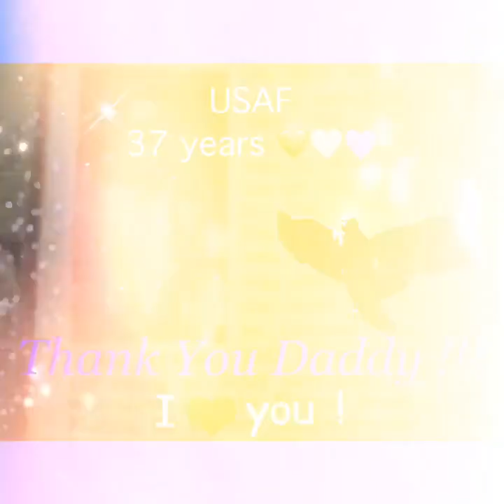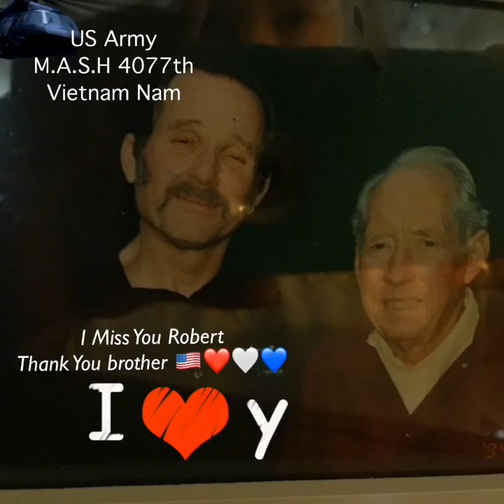Oh Darlin' (cover)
🎶🎶  " Believe me when I tell You - I'd Never Do You No Harm"     🎶🎶